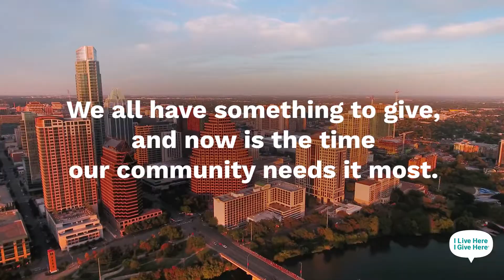What does generosity mean to you?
Local leaders and influencers share their perspectives on generosity and why it's important to give back to their community.

Hear from Jackie Venson, Mando Rayo, Adrian and Celeste Quesada, Noel Bridges, Trevor Scott, Mark Murray and Courtney Manuel.